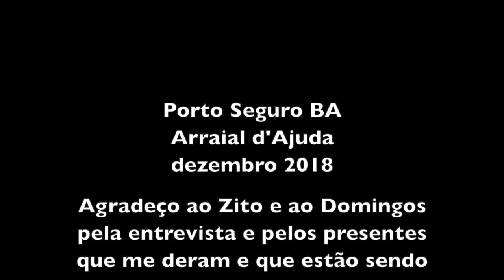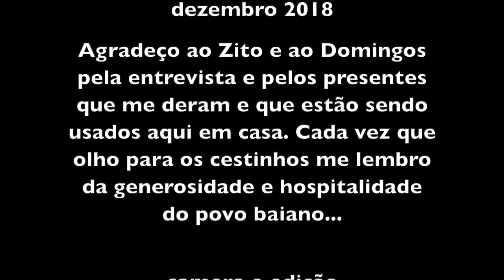ARTESANATO COM A PALHA DO DENDÊ - ARRAIAL D'AJUDA - BA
Os africanos que vieram como escravos para o Brasil no século XVI conseguiram trazer consigo um pouquinho de sua terra natal: o dendê fez parte dessa bagagem.
As tradições africanas foram se consolidando por aqui e no século XIX a palmeira já era amplamente cultivada para a produção do óleo de dendê, tempero consagrado da nascente e miscigenada cozinha brasileira.
Do dendezeiro utiliza-se o fruto, cachos vazios dos frutos, cascas da amêndoa (caroço) e tronco. De seu principal produto, o fruto, extrai-se o óleo de dendê, para fins alimentícios, utilizando-o na elaboração de margarinas, gorduras, gelatinas, óleos de cozinha etc; para fins farmacêuticos, graças a suas propriedades antioxidantes; para fins industriais, no fabrico de sabões, xampus, velas, tintas, emulsificantes, e na obtenção de oleína, glicerina, ácidos graxos etc. Recentemente estuda-se a aplicação comercial e efetiva do óleo de dendê na produção de biodiesel. Da semente do Dendê, consegue-se o óleo de palmiste, que é esbranquiçado e quase sem cheiro e sabor, mais refinado e disputado por essas mesmas indústrias. Da extração do óleo de palmiste resulta a torta de palmiste que contém 18% de proteína que pode ser usada na alimentação de animais ou ser usada como adubo orgânico para plantas. Os cachos de frutos vazios, as fibras e casca das amêndoas podem atuar como combustíveis nas caldeiras, bem como serem usados para geração de energia elétrica. Sua aplicação nas religiões tradicionais africanas, inclui o uso da folhas na confecção das franjas do “mariwo”, as cortinas sagradas que têm por finalidade resguardar e separar o sagrado do profano, e o uso do coco do dendê como oráculo de Ifá. Além disso, as fibras das folhas e cacho de frutos vazios podem ser processados para confecção de cordas, cestos, artesanatos etc...